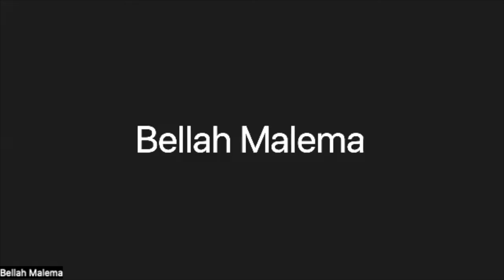Legends of Credit. John La Rocca.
We continue to bridge different generations of Credit Pros.

This time we had a guest John La Rocca, who brings the luxury of both corporate and consulting careers and obviously has a lot to share.

Enjoy the discussion!

Should you wish to know more about credit management, we invite you to the online course "Credit and Accounts Receivable Management".

Bon Credit!